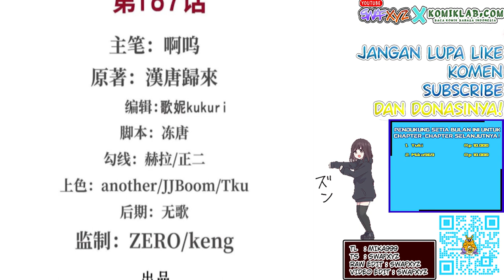The Blood Princess and The Knight Chapter 187 Bahasa Indonesia - Bai Ji Dalam Bahaya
Apakah Bai Ji baik-baik saja?
Bai Ji sedang dalam baha apa?

Update setiap Kamis dan Minggu (Kalo ga ada halangan)

Transletor : Mika999
Typesetter : Swafxyz
Raw edit : Swafxyz
Video edit : Swafxyz

Pendukung setia bulan ini untuk chapter-chapter selanjutnya !
2. Yuki                                        Rp.10.000
2. Mika969                                Rp.10.000

Alternative : 血姬与骑士
Author : Han Tang Gui Lai
Artist : 啊呜
Type : Manhua
Genre : Action, Adventure, Fantasy, Gender Bender, Vampire
Sinopsis